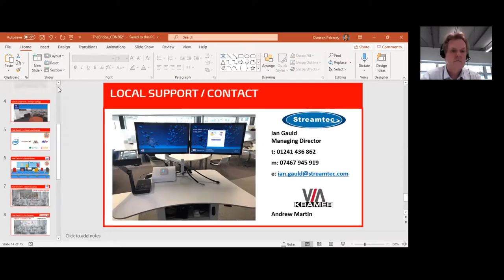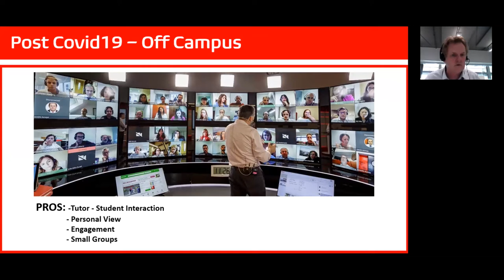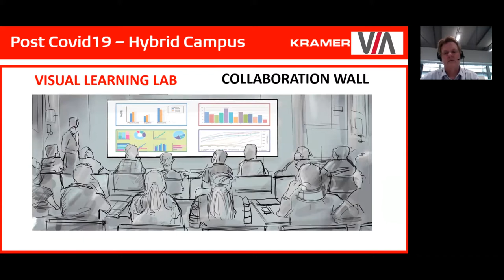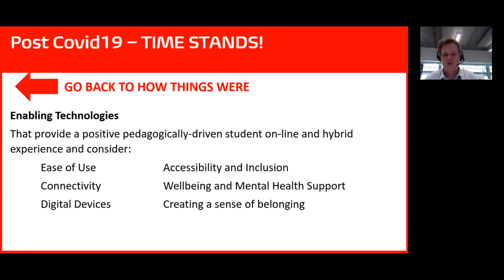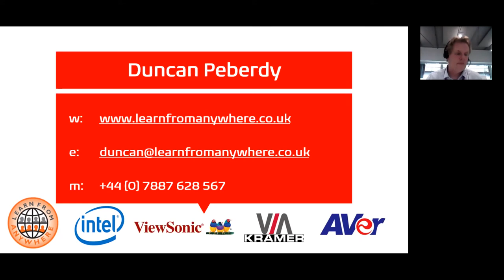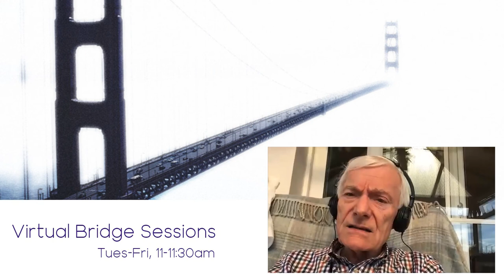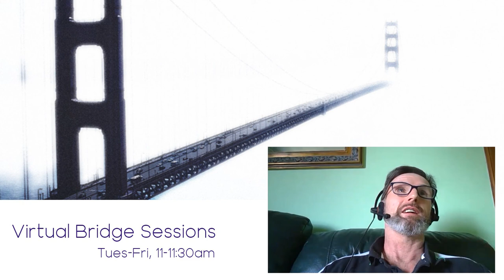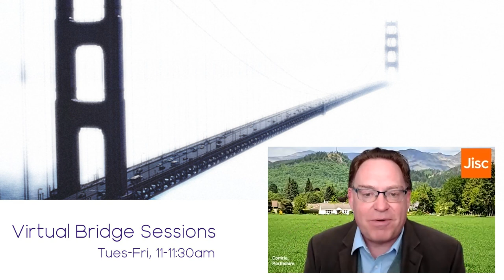Virtual Bridge Sessions: Bridging the Physical and Digital with New Hybrid Learning Spaces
The past year has invited a reappraisal of the use of the physical campus, and, in particular, the question of what we want from our on-campus learning spaces in order to grasp the opportunities presented by a more digital approach.

Duncan outlines the work he’s been doing with City of Glasgow College in the provision of a Visual Learning Lab, and looks at the relationship between teaching practice and new ‘classroom’ environments.

Presentation delivered by Duncan Peberdy, Learn From Anywhere, as part of the Virtual Bridge Session series.